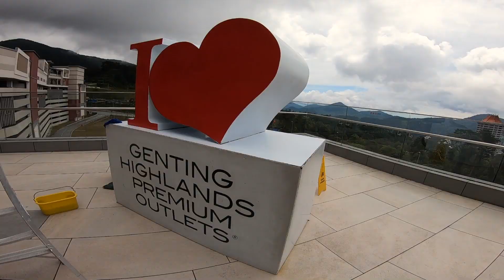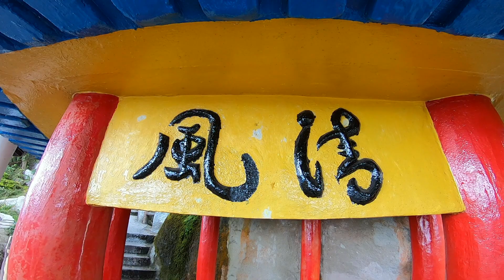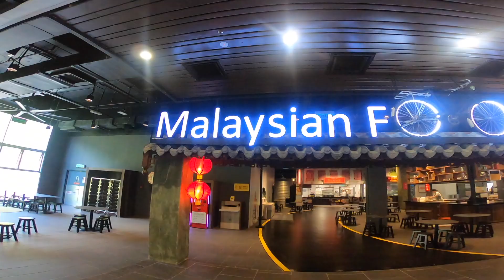Genting Highlands VLOG | The Malaysia Tour Series | Those Couple Tales | Saumar & Angita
This is the 3rd Video of our Malaysia Tour Series!

We day-tripped to Malaysia’s most unique city in the mountains: Genting Highlands. Genting Highlands is located in Pahang Malaysia and is a one hour drive north of Kuala Lumpur. This was one of our favorite things to do in Malaysia so far, as we were able to see mountains, culture, and feel cooler temperatures!  Landscapes of some incredible mountain views and cooler temperatures,.

Genting Highlands was the perfect day trip from Kuala Lumpur. For a breath taking experience take the Genting Highlands Cable Car to both Chin Swee Temple and Resorts World Genting.

Our first stop was Chin Swee Temple where we were able to explore some Malaysia Chinese culture. The Chin Swee Chinese Temple in Malaysia was newly built, just over 30 years ago, but it hosts two impressively large stone Buddha sculptures. The Chin Swee Temple was an unexpected treat during our day trip from Kuala Lumpur to Genting.

Next stop was to get back on the Genting Highlands cable car and head even higher to Malaysia’s most unique “city”: Resort World Genting. It’s one of the most popular places in Malaysia for gambling and casinos, but it offers so much more with a mall concept. Basically, this is a man made Malaysia City built into the side of a mountain where the only access is by cable car. Resorts World Genting hosts some impressive malls in Malaysia as well as hotels, casinos, and a theme park. We didn’t spend too much time in the malls though.

Saumar & Angita (We) are an Assamese(Indian Couple) working full time but alongside making our travel diaries filling up each month. :)

*Little More About Genting Highlands

The Main Range - also known poetically as Banjaran Titiwangsa in Malay - is a ridge of granite mountains that forms Peninsula Malaysia’s north-south backbone. Many of the range’s peaks reach above 6,000 feet and this is where the cool hill stations of Cameron Highlands, Fraser’s Hill and Genting Highlands lie. Genting is acknowledged as Malaysia’s premier hillside station; this Kuala Lumpur mountain peak getaway is Malaysia’s Asian-style Las Vegas. Renowned for its casino, nightlife and luxury hotels, it features the First World Hotel – which was listed as the world's largest hotel in 2006 by the Guinness World Book of Records.

Keep Watching Those Couple Tales for upcoming videos :)

Other Videos of "Those Couple Tales" -